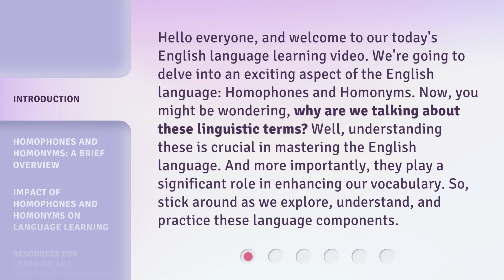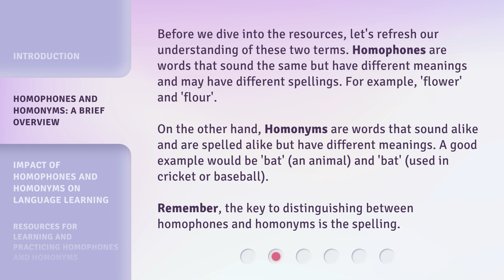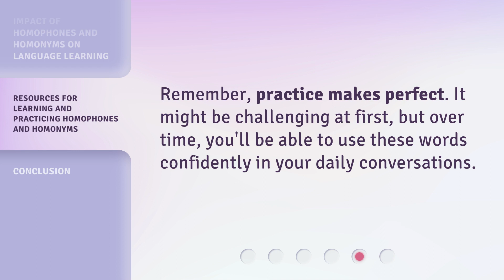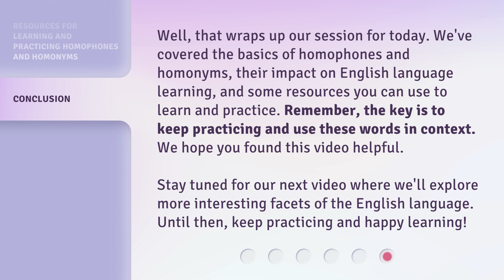Unravel the Mystery: Homophones and Homonyms in English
Unravel the Mystery: Homophones and Homonyms in English • Enhance your English vocabulary, spelling, and pronunciation skills as we delve into the intriguing world of homophones and homonyms. Learn how these linguistic terms can impact your language learning journey and improve your overall communication skills. Join us as we explore, understand, and practice these language components.

00:00 • Introduction - Unravel the Mystery: Homophones and Homonyms in English
00:45 • Homophones and Homonyms: A Brief Overview
01:24 • Impact of Homophones and Homonyms on Language Learning
01:57 • Resources for Learning and Practicing Homophones and Homonyms